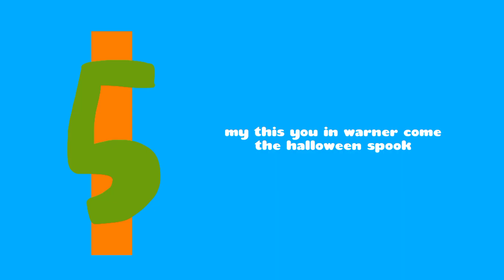Boomerang 23rd Years (2023) Ident #1 (Fix)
Note: Fan